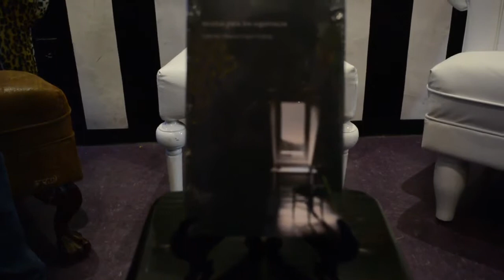Reseña 1 agosto